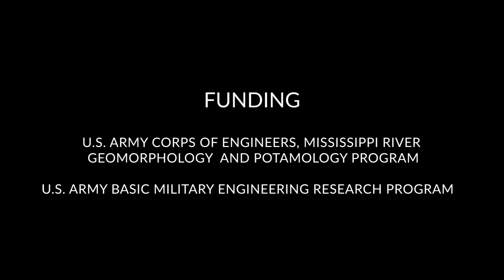Paddlefish: Anatomy of a Living Fossil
The North American Paddlefish, now thought to be the only species of its kind after the presumed extinction of the Chinese Paddlefish, is a living fossil with complex and fascinating anatomical features. ERDC scientists are studying the strong, web-like structure of its rostrum, for example, in hopes of replicating it for use as material to protect military buildings, vehicles and soldiers from attack. Here, ERDC's Jan Jeffrey Hoover provides an in-depth look at Paddlefish anatomy. Paddlefish are native to the Mississippi River and its tributaries.

The specimen here was handled carefully and in accordance with institutionally approved animal care guidelines. During filming, it was immersed in river water at 2-3 minute intervals and, at the end of filming, was released unharmed. It can be seen at the end of the video swimming off away from the camera.